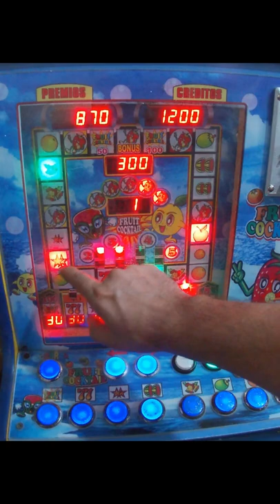un m0nton de rebotes que solto